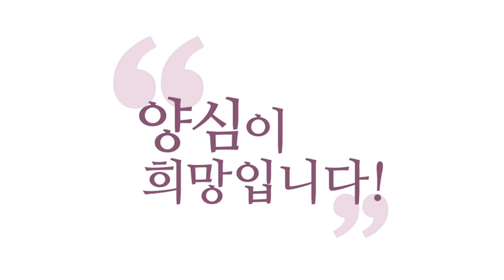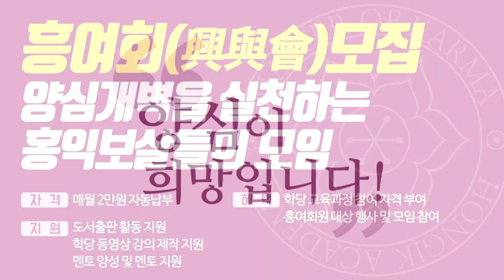[3분 법문] 화두선 만으로 4선정·멸진정은 불가능합니다